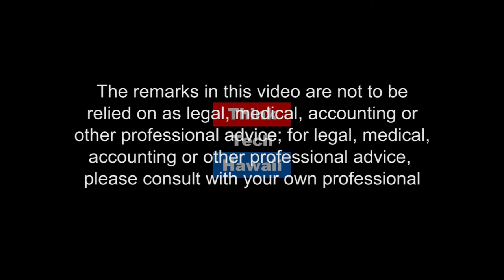Perspectives from the First Circuit Court in Hawaii with Judge Edward H. Kubo, Jr.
Judge Edward H. Kubo, Jr. presides  over felony jury trials, Hawaii’s Specialty Courts, which supervises defendants in the Drug Court, Mental Health Court, and the new Veterans Treatment Court.  We'll hear Judge Kubo's perspective on "specialty courts" and Hawaii's overall legal system.